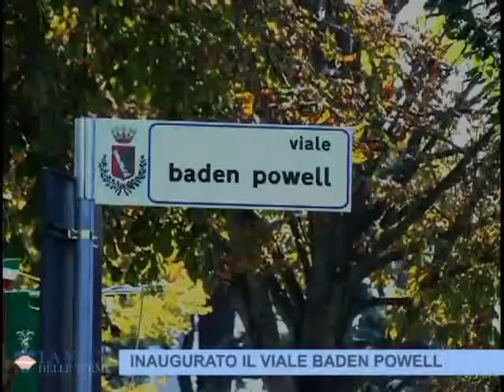Inaugurato Viale Baden Powell ad Abano Terme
Inaugurato Domenica 25 ottobre 2009 al Parco Don Bosco di Abano Terme il viale Baden-Powell, fondatore degli scout. Erano presenti il Sindaco e le autorià assieme ai tre gruppi scout di Abano: Agesci, Assiscout, AVSC.